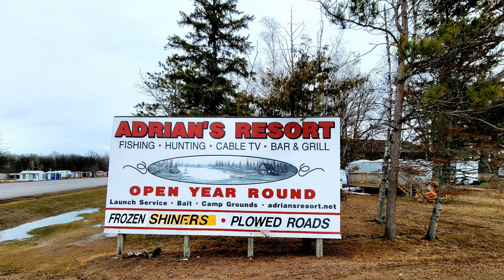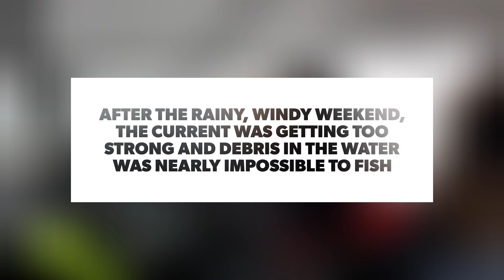Rainy River Sturgeon Fishing 2022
We spent the weekend at Adrians on Rainy river, with all the storms that rolled through, it was the toughest time we've had there. We did our best with what we got dealt with and still had a great time!